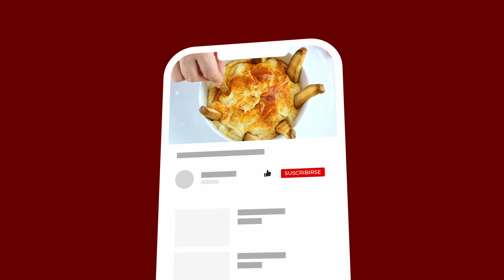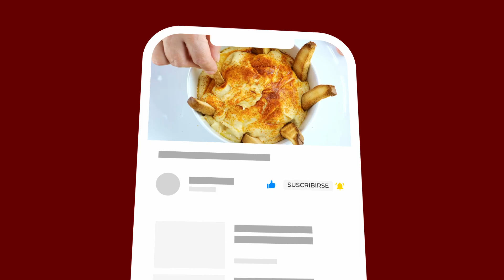Hummus con AOVE - Denominación de Origen Estepa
𝗚𝗮𝗿𝗯𝗮𝗻𝘇𝗼𝘀, 𝗹𝗶𝗺𝗼́𝗻, 𝗽𝗶𝗺𝗲𝗻𝘁𝗼́𝗻, 𝘂𝗻 𝗯𝘂𝗲𝗻 𝗰𝗵𝗼𝗿𝗿𝗲𝗼́𝗻 𝗱𝗲 𝗔𝗢𝗩𝗘... ¿Adivinas qué receta hemos preparado? Sí, hummus de garbanzos y Aceite de Oliva Virgen Extra!!! Mañana celebramos el 𝗗í𝗮𝗜𝗻𝘁𝗲𝗿𝗻𝗮𝗰𝗶𝗼𝗻𝗮𝗹𝗱𝗲𝗹𝗛𝘂𝗺𝗺𝘂𝘀 😋 con una deliciosa y sencilla receta hecha con todo el sabor de nuestro 𝗔𝗰𝗲𝗶𝘁𝗲 𝗱𝗲 𝗢𝗹𝗶𝘃𝗮 𝗩𝗶𝗿𝗴𝗲𝗻 𝗘𝘅𝘁𝗿𝗮 𝗰𝗼𝗻 𝗗𝗲𝗻𝗼𝗺𝗶𝗻𝗮𝗰𝗶𝗼́𝗻 𝗱𝗲 𝗢𝗿𝗶𝗴𝗲𝗻 𝗘𝘀𝘁𝗲𝗽𝗮 ✅ ⁣
¿Alguna vez la has preparado? Cuéntanos cuál es tu receta estrella con Aceite de Oliva Virgen Extra y elegiremos la más original para replicarla 👏🏻 ⁣
𝗜𝗻𝗴𝗿𝗲𝗱𝗶𝗲𝗻𝘁𝗲𝘀:
- Un bote pequeño de garbanzos
- 1 diente de ajo
- Zumo de medio limón
- 3 Cucharadas de tahini
- Pimentón
- 1⁄2 cucharada Comino
- Aceite de Oliva Virgen Extra con Denominación de Origen Estepa.

𝗣𝗿𝗲𝗽𝗮𝗿𝗮𝗰𝗶𝗼́𝗻:
- En la batidora ponemos los garbanzos, un chorreón de AOVE, el ajo pelado entero, el zumo de limón, las cucharadas de tahini y la cucharadita de comino. Batimos a velocidad media. Paramos, agregamos un poco más de Aceite de Oliva Virgen Extra para darle más suavidad y batimos unos segundos más.
- Servir en un bol con AOVE, un poco de perejil picado y pimentón.
- Si te gusta la idea, acompáñalo de pan tostado.

La Denominación de Origen Estepa te ofrece las recetas más deliciosas y fáciles de preparar. Cocina saludable, cocina con aove.

Síguenos y no te pierdas ninguna 😉⁣

¿𝐐𝐮𝐢𝐞𝐫𝐞𝐬 𝐬𝐚𝐛𝐞𝐫𝐥𝐨 𝐭𝐨𝐝𝐨 𝐬𝐨𝐛𝐫𝐞 𝐞𝐥 𝐀𝐎𝐕𝐄? ⁣